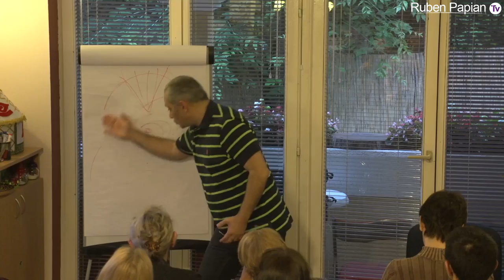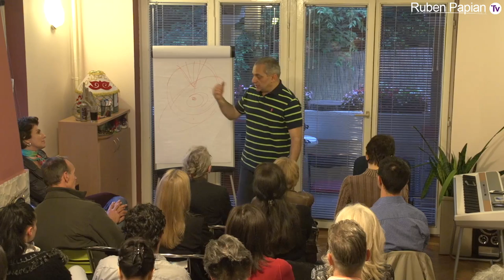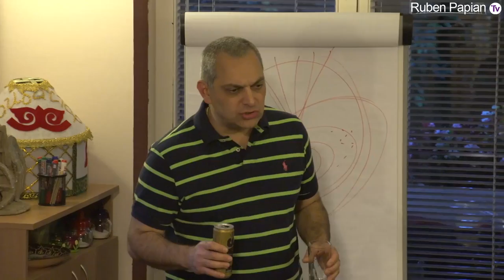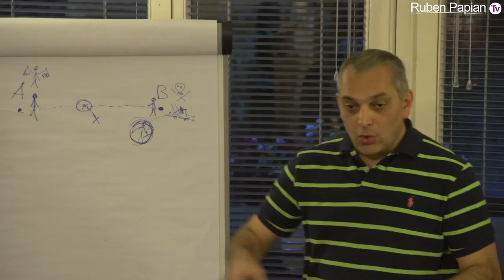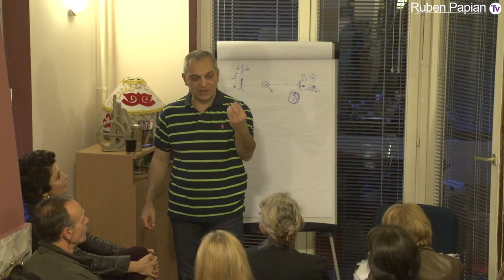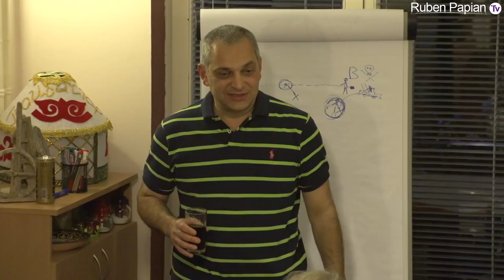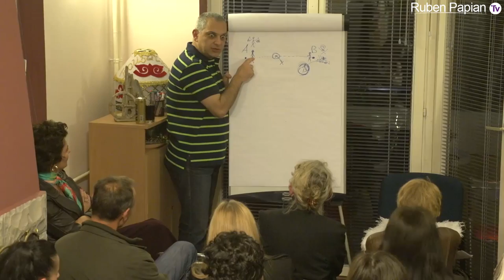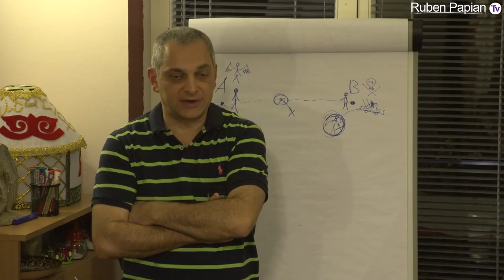Ko su Andjeli? (predavanje/lekcija) - Ruben Papian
Kako nastaju Andjeli, kako se zovu i kojih se bojimo?

Puno interesantnih lekcija i tema vas čeka upravo ovde!

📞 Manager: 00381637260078